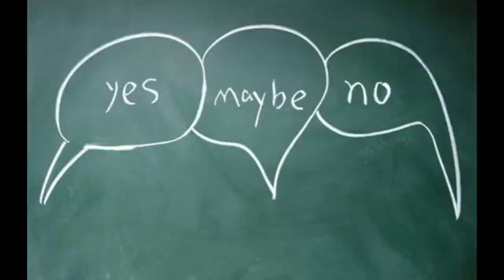Why Lil Boosie AKA BOOSIE BADAZZ does only VladTV interview